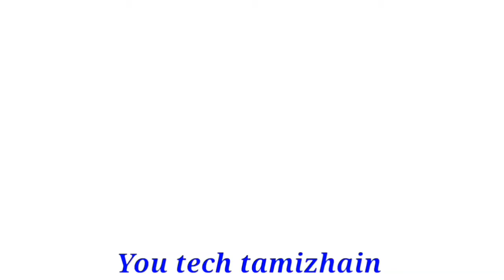2022 ஜூன் மாதம் மேஷம் ராசிக்கு விரையம் கட்டாயம் புது முயற்சி தவிர்ப்பது நல்லது